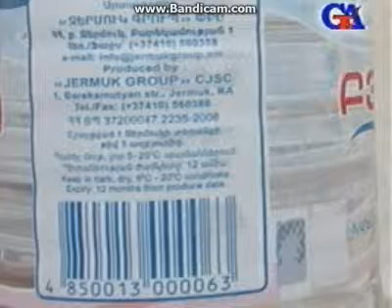If you are right looking straight you my asshole sure you see the funeral for Iranians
If you are right you will find my asshole sure you see the funeral Iranians are clearly